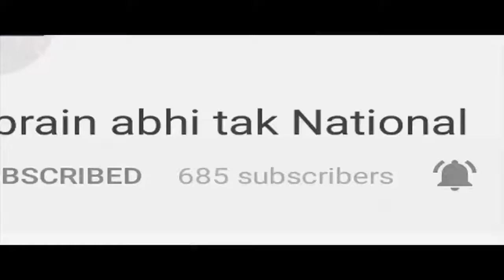गर्मियों की शुरुआत में ही स्वास्थ्य विभाग हुआ सतर्क || Khabrain Abhi Tak Live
गर्मियों का सीजन आते ही मिलावट का धंधा जोरों से चल पड़ता है। इसी को देखते हुए स्वास्थ्य विभाग ने सतर्क होकर गर्मियों की शुरुआत में ही पूरे प्रदेश में पेयजल पदार्थों को लेकर अभियान शुरू कर दिया है...फतेहाबाद में स्वास्थ्य विभाग के इंस्पेक्टर की ओर से शहर भर में छापेमारी की गई जिस में उन्होनें पेयजल पदार्थों के सैंपल लिए. खास तौर पर बोतलों में बंद पेयजल को ले कर आ रही शिकायतों के चलते सैंपलिंग हुई है.. आपको बता दे कि पेय पदार्थ बेचने वाली सभी बड़ी एजेंसीयों पर ये सैंपलिंग की गई है..वहीं फूड इंस्पेक्टर का कहना है कि ये अभियान आने वाले दिनों मे भी लगातार जारी रहेगा...